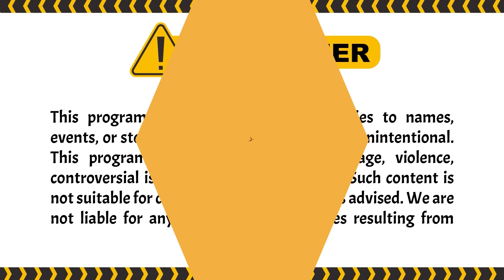Sebenernya Saya Sering Vcall-an Sama Dia.. | BestCut Garis Tangan ANTV Eps 36 (3/3)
Episode kali ini, ada peserta Rudy merasakan aura depresi dari tribun Wanita, ternyata Wanita yang duduk di nomor 20 sedang mengalamai depresi berat. Uya segera menghampiri dan ternyata Wanita itu dipaksa bapak tiri untuk melayaninya. Bagaimana selengkapnya? cuss tonton disini:

000019
000020